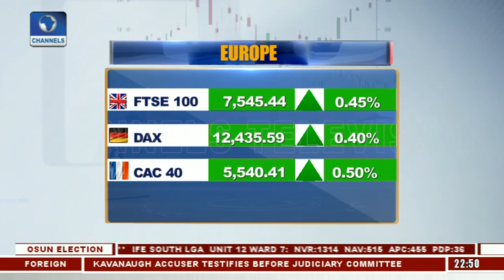Rivers APC Members Kick Against Indirect Primaries Adopted By Party 27/09/18 Pt.3 | News@10